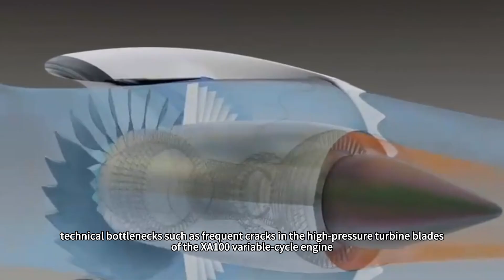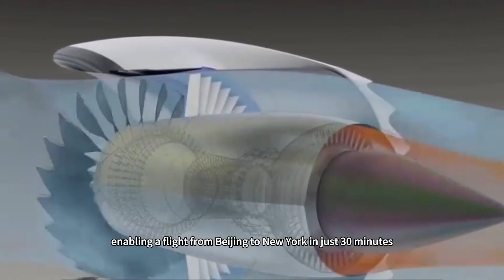The H-20 didn't show up, but Xian Aircraft did something big!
While global military enthusiasts were still speculating about when the H-20 would make its debut, who could have imagined that China's aviation industry had quietly unveiled a three-plane formation strategy, showcasing three entirely different sixth-generation fighter prototypes to demonstrate what true Chinese speed really means?